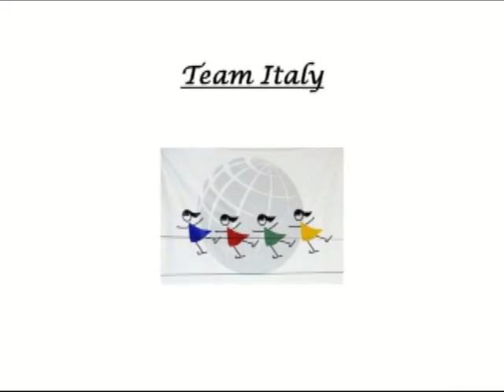2009 WSSC Hot Shivers Italy Free Program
2009 World Synchronized Skating Championships in Zagreb, Croatia Team Italy Hot Shivers Free Program